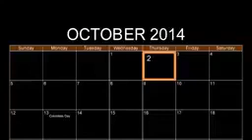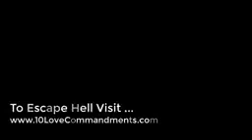Le message de l'américain ki faite une rêve terrible au paradis et l'enfer